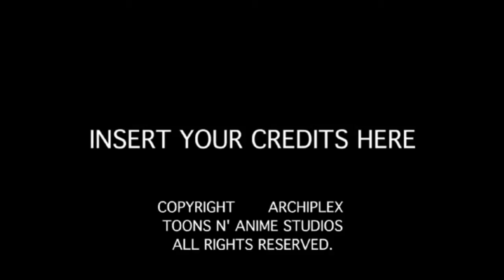PaRappa Toons Disney-styled Title Cards - UmJammer Lammy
A Disney-styled opening title card to Archiplex Enterprises's PaRappa Toons feat. a shy and timid rockin' lamb guitarist Lammy and inspirational influences of Tex Avery.

Inspired by LooneyTunerIan
In Creative Commons 3.0 Attribution